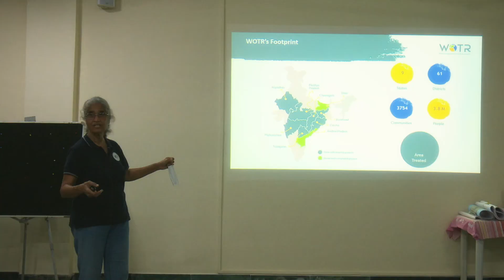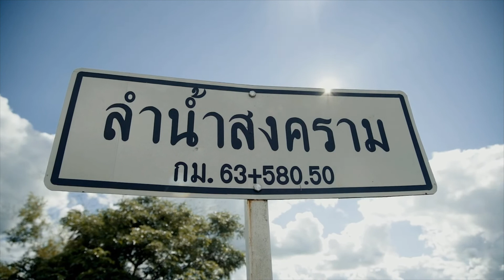The Source of Life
Freshwater ecosystems are essential to humanity. But these biodiversity hotspots are now among the most threatened on Earth. It's time to protect and restore freshwater for generations to come.

We highlight projects and stories from people on the ground in India, Vietnam, and Thailand. How do they value their floodplains and wetlands? And what can we learn from them?

Partners: Asian Institute of Technology (AIT), WWF Thailand, Centre for Technology Alternatives for Rural Areas (CTARA IIT Bombay), An Giang University (AGU), Center for Creative Initiatives for Health and population (CCIHP).

With support from: Stockholm Environment Institute (SEI), Sida
Production: Nextblue

JOIN US 👇🏼👇🏾👇🏿👇🏻